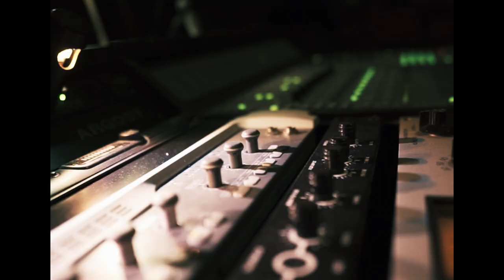3360 - Forgive Me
Follow 3360